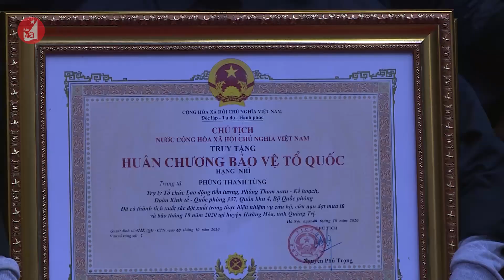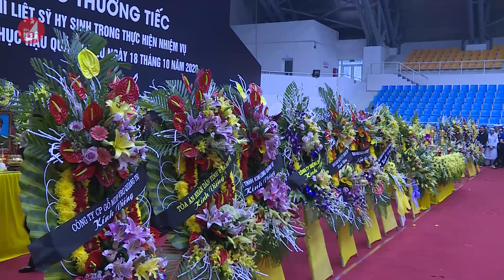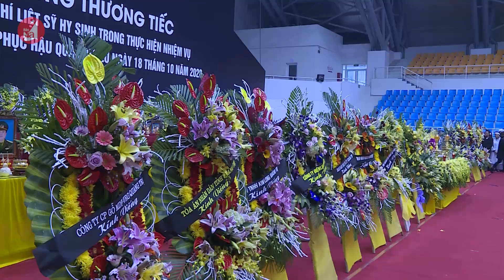Lễ tang 22 quân nhân hy sinh ở Quảng Trị: Tiếc thương và tự hào về đội quân vì nhân dân chiến đấu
Lễ tang 22 cán bộ, chiến sỹ Đoàn Kinh tế quốc phòng 337 được tổ chức theo nghi thức quân đội, tại nhà thi đấu đa năng tỉnh Quảng Trị. Cha già. Vợ trẻ. Con thơ… Tất cả bàng hoàng trong nỗi mất mát, tang thương quá lớn, khi mất đi một người con, người chồng, người cha, trụ cột chính của gia đình…
Hàng nghìn người dân, có cả những người không quen biết, đều có mặt tại lễ tang từ rất sớm để tiễn đưa những người con quả cảm của quê hương về nơi an nghỉ cuối cùng.

Dẫn đầu đoàn công tác của Chính phủ, Phó Thủ tướng Thường trực Chính phủ Trương Hòa Bình đã dâng nén tâm hương kính viếng. Trong sổ tang, Phó Thủ tướng bày tỏ vô cùng thương tiếc 22 quân nhân đã hy sinh trong thực hiện nhiệm vụ phòng chống, khắc phục hậu quả thiên tai ngày 18/10. "Đây là sự hy sinh to lớn, để lại niềm thương tiếc vô hạn đối với cán bộ, chiến sĩ toàn quân và nhân dân cả nước; đồng thời là nỗi đau, sự mất mát không gì bù đắp được của gia đình và người thân. Đảng, Nhà nước và Nhân dân luôn ghi nhận công lao, sự hy sinh to lớn của 22 đồng chí - những cán bộ, chiến sĩ quả cảm, sẵn sàng đến với đồng bào vùng sâu, vùng xa, nơi biên giới để thực hiện nhiệm vụ trong điều kiện vô cùng khó khăn, gian khổ, hiểm nguy.

Từ Hà Nội, Thủ tướng Nguyễn Xuân Phúc có thư gửi toàn thể cán bộ, chiến sĩ QĐND VN. Trong thư có đoạn viết: "Chúng ta chưa nguôi ngoai trước sự hy sinh của 11 cán bộ, chiến sĩ và 2 cán bộ tỉnh Thừa Thiên Huế khi cứu nạn công nhân thuỷ điện Rào Trăng 3, ngày 13/10, thì sự cố sạt lở nghiêm trọng rạng sáng 18/10 làm 22 cán bộ chiến sĩ hy sinh tại xã Hướng Phùng (Hướng Hoá, Quảng Trị)". "Lãnh đạo Đảng, Nhà nước, đồng bào cả nước tiếc thương các cán bộ, chiến sĩ hy sinh trong những ngày qua; nhưng cũng tự hào về một đội quân từ nhân dân mà ra, vì nhân dân chiến đấu và gắn bó máu thịt với nhân dân".

Về phía tỉnh Nghệ An, đồng chí Hoàng Nghĩa Hiếu - Ủy viên BTV Tỉnh ủy, Phó Chủ tịch UBND tỉnh dẫn đầu đoàn công tác của tỉnh đến viếng, chia buồn cùng các gia đình liệt sỹ. Trong 22 cán bộ, chiến sỹ hy sinh, có  8 người quê ở Nghệ An. Trong số này, có những chiến sỹ chỉ vừa tuổi 19, 20.
Sau lễ viếng, di hài các liệt sỹ sẽ được đưa về quê nhà để an táng trong các ngày 23 và 24/10.